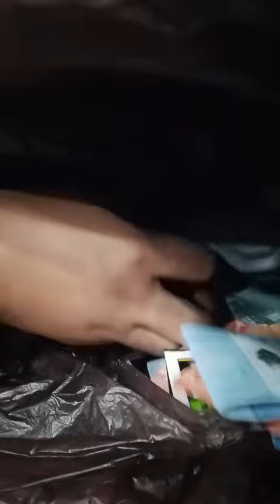Jarang2 lelaki ada masalah nak keluarkan duit dalam poket ni 😂 agak2 selalu sapa yang macam ni?